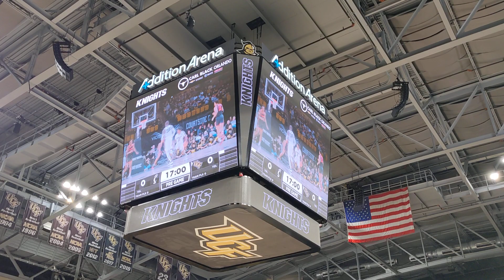UCF MBB Senior Night: Darius Perry, Brandon Mahan, Cheikh Mbacke Diong, Dre Fuller, Levy & Anders 🏀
UCF's six seniors were honored prior the home finale vs. Cincinnati. Shop the latest UCF Nike gear at Fanatics